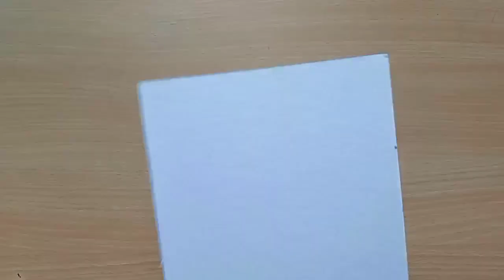ice cream stick craft /candy stick craft idea/popsicle craft/best out of waste ice cream stick idea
Hey guys
This is Divya's DIY Decor
I brought you an amazing video  .I hope you will like it.

Today's video is based on

I hope will you like it 💓